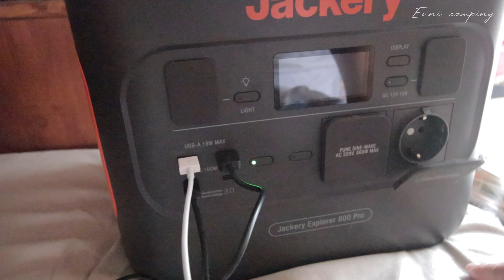더위를 피해 시원한 캠핑장에서 살얼음 동동 막걸리, 육회와 샤브샤브 🌧️ 우중캠핑은 실패 했지만 낭만 가득한 차박캠핑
🌿횡성 월현포레스트 캠핑장
강원도 횡성에 위치한 캠핑장 입니다.
시설이 깔끔하고 청결하게 관리가 잘 되어 있는 캠핑장이였습니다.
조용하게 머물기게 좋았던 캠핑장이였어요~

*캠핑 앰버서더로 활동하고 있습니다.

업로드가 하루 늦었어요~~
엊그제 캠핑을 다녀와서 바로 편집을 이어가려고 했는데
폭풍을 만나서 잠을 못잤더니 집에와서는 녹초가 되었어요
(녹초가 되었던 캠핑이야기는 다음주에 개봉됩니다)
수요일 업로드의 약속을 잘 지키고 싶은데 가끔 이런날이 있어욤~ 양해 부탁드려요~~

이번 캠핑은 벌레가 많이 없어서였을까요?
저에게 유난히도 쉼이 컷던 캠핑이였어요.
우중캠핑이라고 말하기에 부족한 보슬비였지만
적당히 불어주는 바람 덕분인지 몰라도 적당히 시원하고 벌레들이 없어서
야밤에 모닥불의 포근한 시간까지 가질 수 있었습니다.

저의 힐링의 시간을 나눠드립니다. 오늘도 편안한 시청 되세요~  :)

🌿데일리샷 어플 가입시
추천인 코드를 입력하면 5.000 포인트가 적립됩니다
저의 추천코드를 입력해서 가입하신 후 구매를 하게 되면 저에게 적립금이 생깁니다
여러분들의 관심은 저의 음주생활에… 감사합니다😍
추천인 코드 : 13S2O